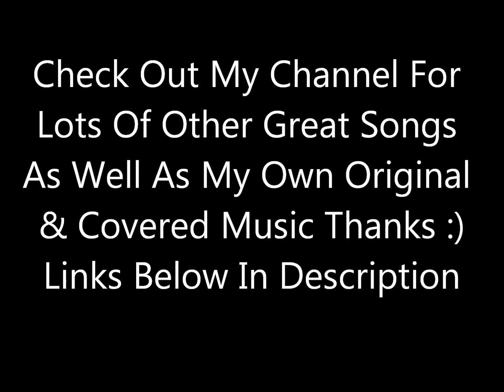You Can´t Win - Murray Mclauchlan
From His 1979 LP Whispering Rain
Check Me Out On Soundcloud!